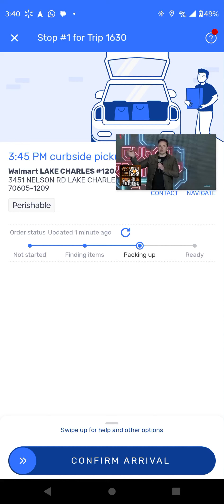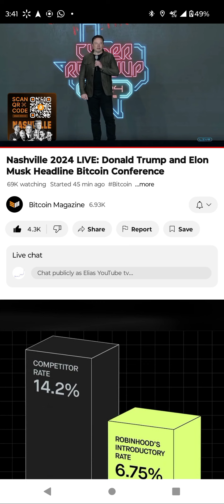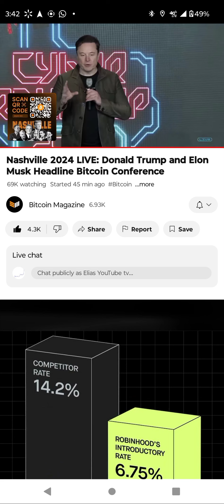don't sell your coins